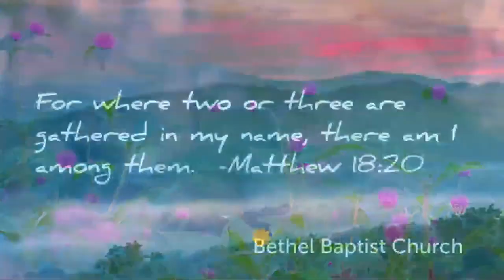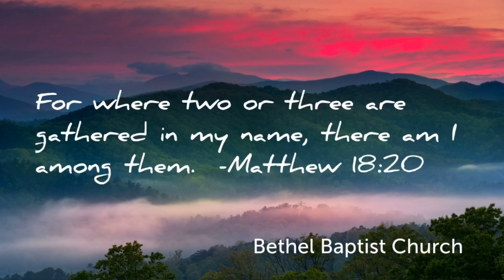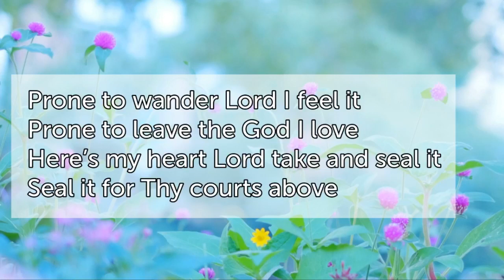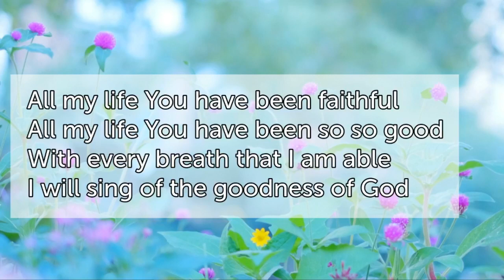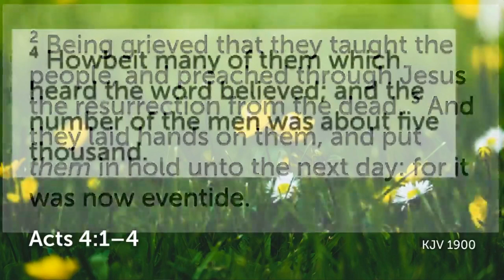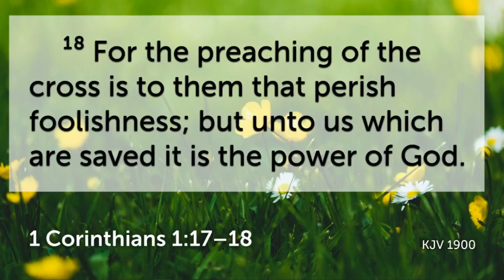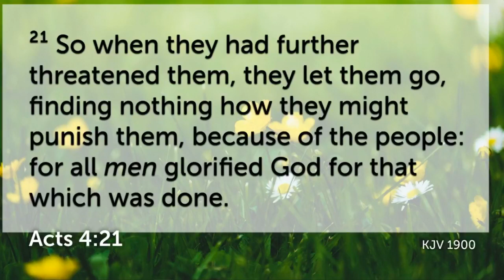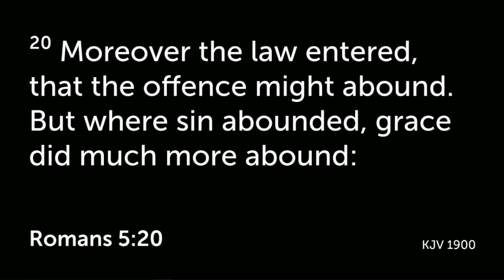Wednesday 5 12 21 Service